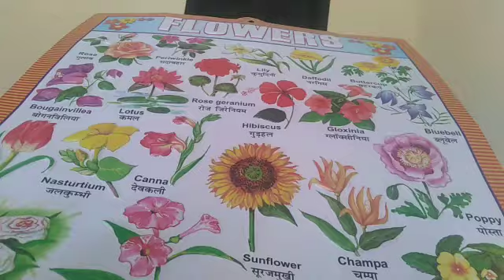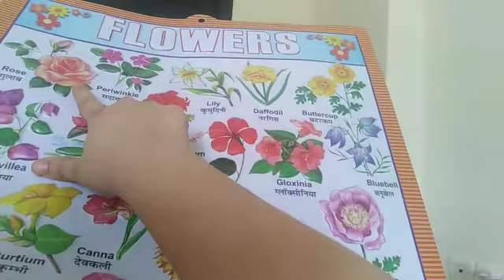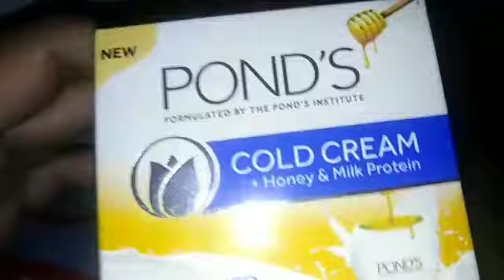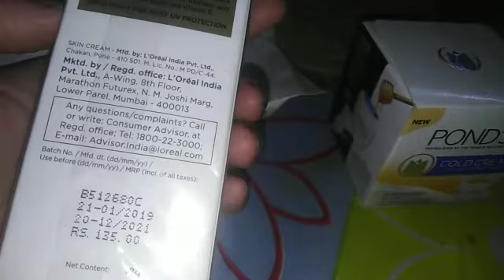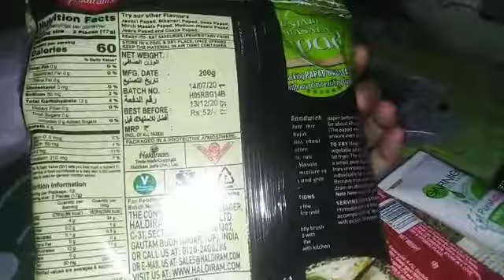School band aur bache gher me padhte nahi kya kiya jaye schooling bahot zaruri hai. Home schooling.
Home schooling ker k bache ko padjye, bachhe gher me padhte nahi kaise padhya jaye, baccha gher me nahi padhte to home schooling kare, schooling nahi ho rahi to home schooling kare, home schooling kare bachhe ko padjye, Baccho ko gher me padha ker k home schooling kare,

homeschooling,
homeschooling in india,
homeschooling ideas,
homeschooling 3 year old,
homeschooling 2 year old,
homeschooling routines,
homeschooling 1 year old,
homeschooling 1st grade,
homeschooling 18 month old,
homeschooling 12 year old,
homeschooling 101,
homeschooling 10 year old,
homeschooling 11th grade,
homeschooling 1st grade curriculum,
homeschooling grade 1,
homeschooling for 1 year old,
homeschooling 2020,
homeschooling 2 year old curriculum,
homeschooling 2.5 year old,
homeschooling 2020-21,
homeschooling 2nd grade,
homeschooling 2021,
homeschooling 2 3 year olds,
homeschooling a 2 year old,
homeschooling grade 2,
homeschooling my 2 year old,
homeschooling 3 year old in india,
homeschooling 3.5 year old,
homeschooling 3 year old in tamil,
homeschooling 3 year old boy,
homeschooling 3rd grade,
homeschooling 3rd grade curriculum,
homeschooling 3 year old curriculum,
mom of 3 homeschooling,
homeschooling grade 3,
homeschooling my 3 year old,
homeschooling uk year 3,
homeschooling programs for 3 year olds,
homeschooling anak 3 tahun,
homeschooling 4 year old,
homeschooling 4 year old schedule,
homeschooling 4 year old preschool,
homeschooling 4 year old uk,
homeschooling 4 year old ideas,
homeschooling 4 year old activities,
homeschooling 4th grade,
homeschooling 4th graders,
homeschooling grade 4,
homeschooling for 3-4 year olds,
homeschooling sims 4,
homeschooling curriculum 4 years old,
homeschooling anak 4 tahun,
homeschooling volume 4,
homeschooling 4 anos,
homeschooling 5 year old,
homeschooling 5 year old uk,
homeschooling 5th grade,
homeschooling 5 year old schedule,
homeschooling 5th grade curriculum,
homeschooling 5th grade math,
homeschooling 5 year old boy,
5 flavors of homeschooling,
year 5 home schooling,
homeschooling for a 5 year old,
homeschooling 6 year old boy,
homeschooling 6th grade,
homeschooling 6th grader